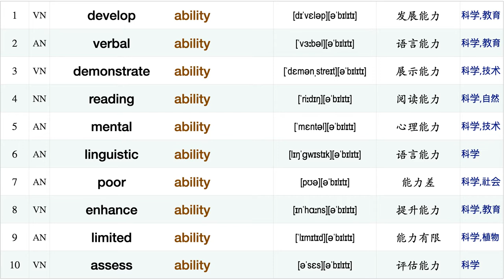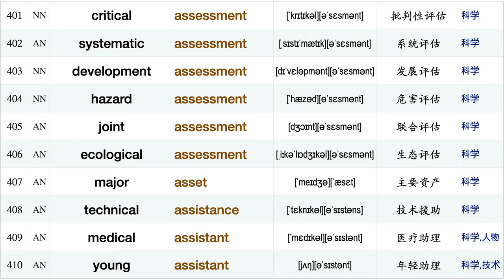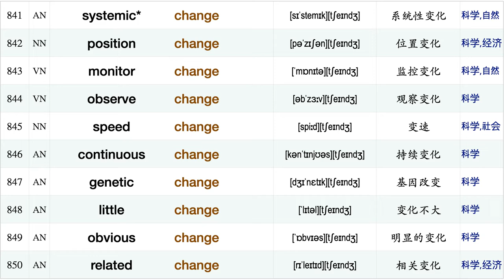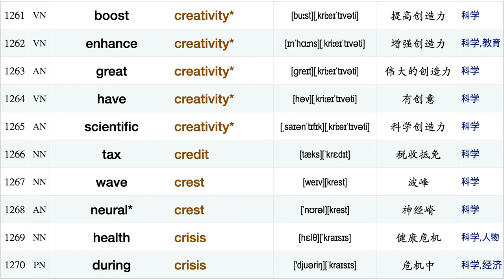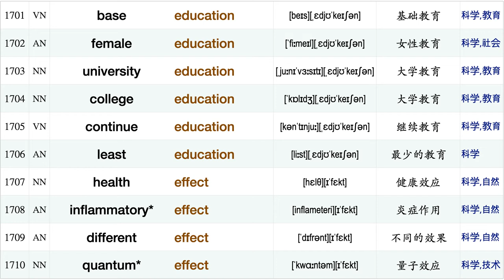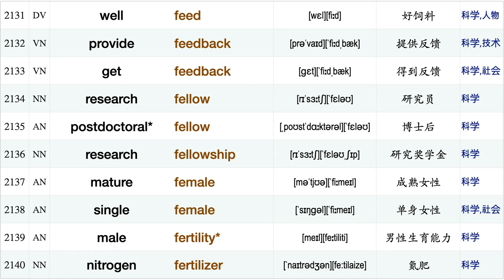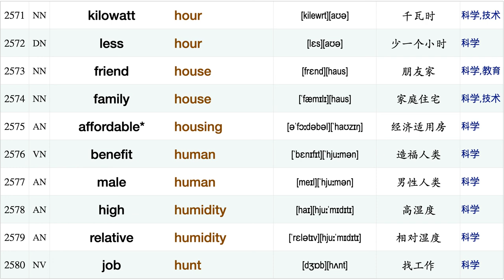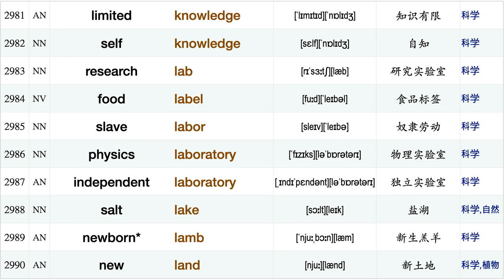雅思分类短语搭配：科学篇【尾词排序：上】